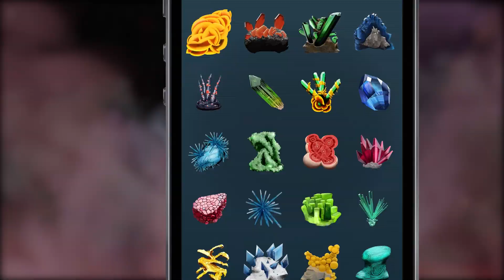Bacterial Takeover Trailer (JP)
宇宙を破壊したい医者として遊ぶ！